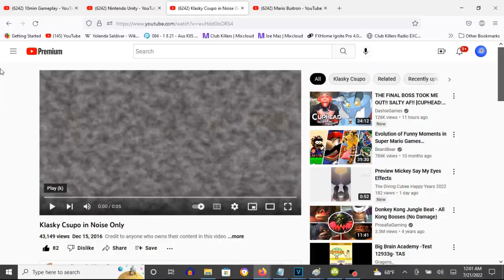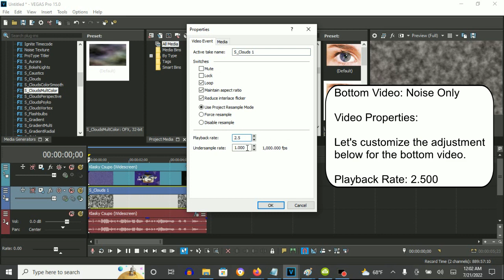How To Make Noise Only On Vegas Pro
Made on Thursday, July 21, 2022, 12:16:24 am to 12:17:03 am

How To Make Noise Only:

(VideoFX)

1st: Chroma Screen - (Default) or Blue Screen

Bottom Video: Noise Only

Media Generators: S_Cloud - Noise Only

Frequency:       12.00
Frequency Rel X:  1.000

Shift Start X:   -1.000
Shift Start Y:    1.000

Shift Speed X:   -0.500
Shift Speed Y:    0.500

Combine: Clouds Only, Add, Screen or Difference

Video Properties:

Let's customize the adjustments below for the bottom video.

Playback Rate: 2.500

(AudioFX)

1st: Orange Vocoder - NOISE ONLY

Klasky Csupo in Noise Only
43,073 views